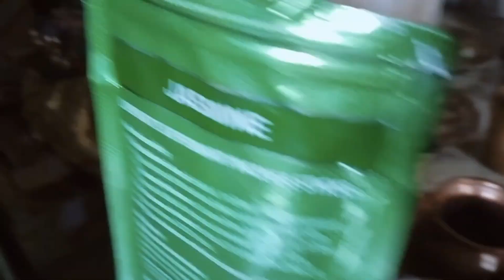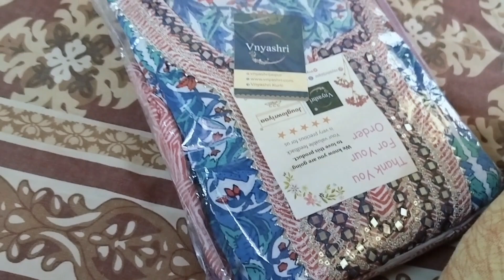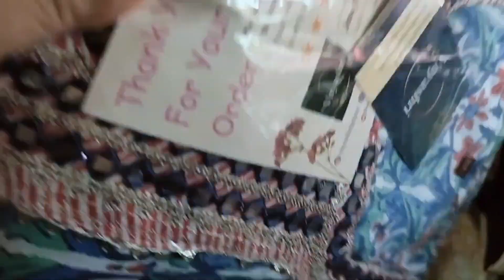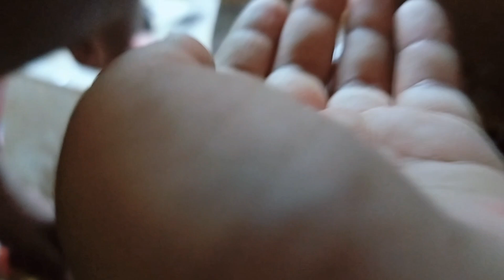এখন একটু সময় খারাপ চলছে 😌জানিনা কবে সব ঠিক হবে🙏